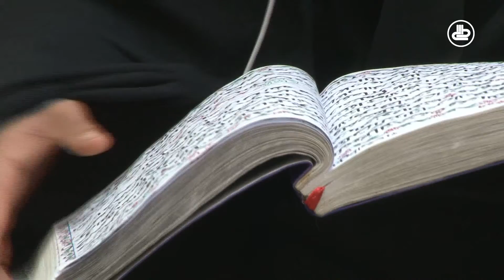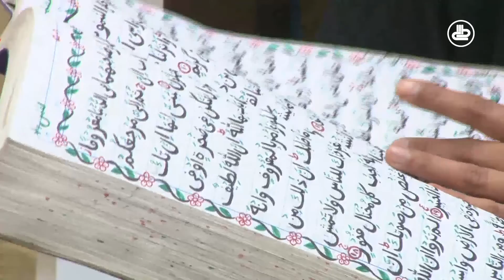عصر هریوا | صحبت با خانم نادیه نوری، متعلم پیرامون نوشتن قرآنکریم